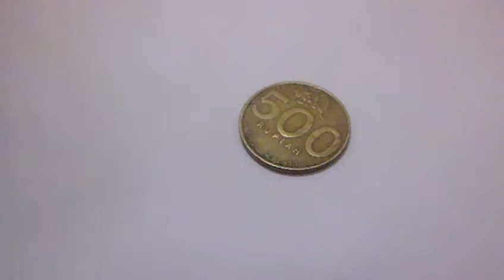Menggambar Lingkaran Menggunakan Koin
Untuk menggambar lingkaran dapat dengan mudah dilakukan dengan menggunakan uang koin, berikut videonya.